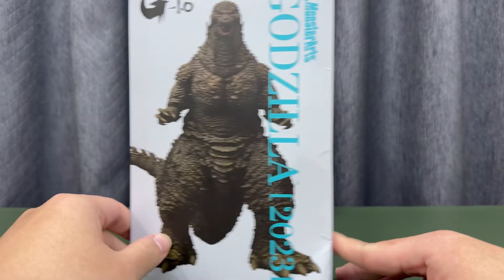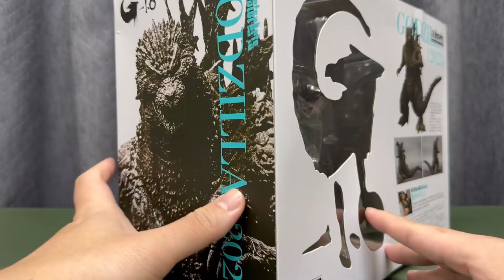TRÊN TAY GODZILLA MINUS ONE SIÊU PHẨM 2023 CỰC CHẤT - REVIEW GODZILLA MINUS ONE | Rikaki VLOG 98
🔹  KHUYẾN MÃI TỚI 50% CÁC MẪU TAI NGHE CHUYÊN GAME CỰC RẺ, XEM NGAY: